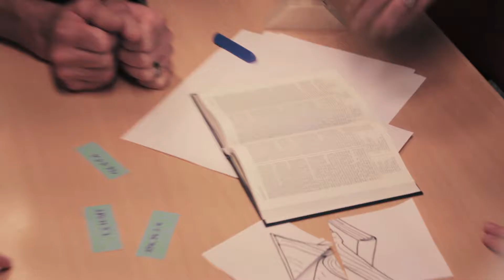Baltic Youth Conference in Stockholm Aug 2019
2019 m. tarptautinė jaunimo konferencija Švedijoje.